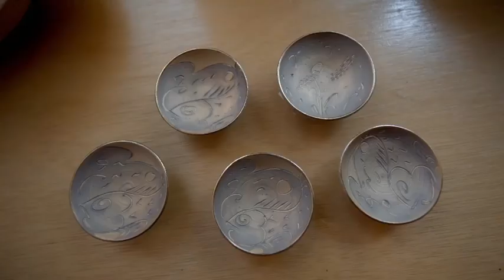Sukhothai Creative City เมืองสรา้งสรรค์สุโขทัย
Sukhothai Creative City